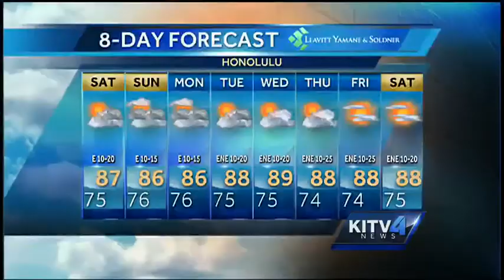Discover Windward to include Ruby Tuesday's and Gyu-Kaku food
Ruby Tuesday's Dallas Santos gives KITV4 viewers a peek at the food that will be at the Discover Windward Event.